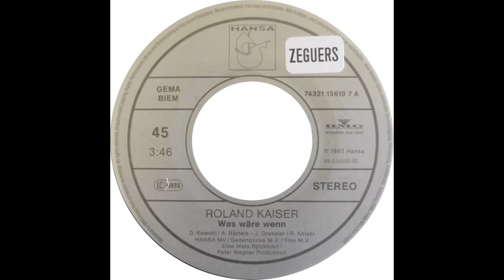Roland Kaiser - Liebe ohne Lügen